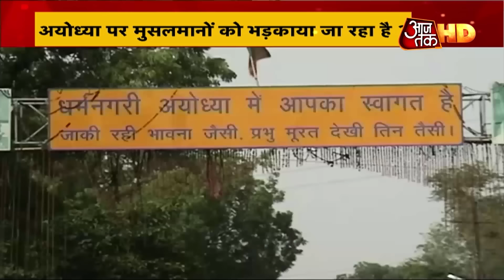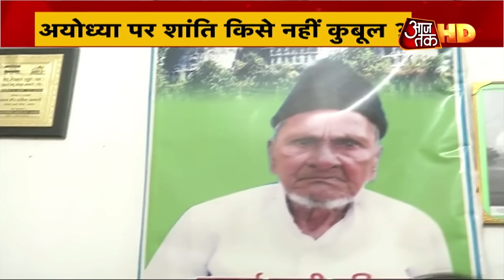Ayodhya मामले को जिंदा रखने में किसका फायदा? | देखिए Dangal Rohit Sardana के साथ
अयोध्या पर सुप्रीम कोर्ट के फैसले की आलोचना कर चुकी AIMIM के नेता अकबरुद्दीन ओवैसी के एक बयान पर हंगामा मच गया है. उन्होंने कहा है कि फैसला कुछ भी हो वहां कयामत तक बाबरी मस्जिद ही रहेगी. इसीलिए आज दंगल में पूछेंगे कि मुसलमान शांत तो ओवैसी क्यों परेशान? कल अयोध्या पर सुप्रीम कोर्ट के फैसले के खिलाफ पहली पुनर्विचार याचिका भी दाखिल हो चुकी है. जमीयत उलमा-ए-हिंद ने ये याचिका दाखिल की है.